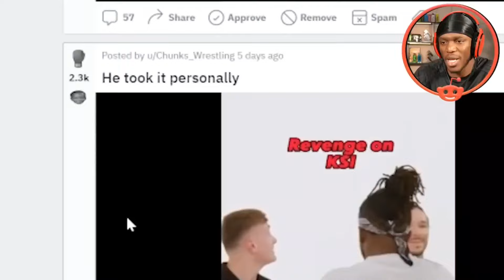Bro Took It Personally